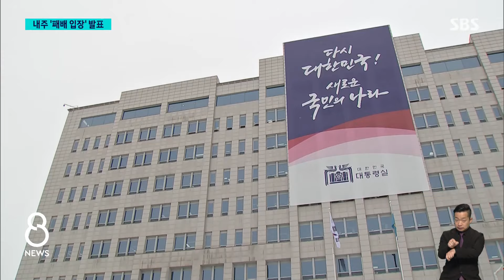윤 대통령, 다음 주 '총선 입장' 발표…'새 총리' 협치 시험대 / SBS 8뉴스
〈앵커〉

총선 참패라는 성적표를 받아 든 윤석열 대통령이 선거 결과에 대한 입장을 다음 주에 직접 발표할 걸로 보입니다. 이와 함께 국무총리와 비서실장 교체 같은 인적 쇄신도 추진하고 있는데, 특히, 국회 동의를 거쳐야 하는 총리 후보자의 경우 야당과 소통할 수 있는 사람을 택할 거라고, 대통령실은 전했습니다.

오늘(12일) 첫 소식 윤나라 기자입니다.

〈기자〉

윤석열 대통령이 다음 주 초, 총선 패배에 대한 입장을 직접 국민에게 밝히는 방안을 검토하고 있습니다.

윤 대통령은 국민이 투표로 보여준 민심을 겸허히 받아들이고 국정을 쇄신하는 방안을 고심하고 있다고 대통령실 관계자가 밝혔습니다.

그간 대통령의 불통이나 일방 소통 문제가 지적돼 온 만큼, 민심을 경청하고 소통을 강화하는 방안에 무게가 실릴 것으로 보이며 향후 국정 운영 방향도 설명할 걸로 보입니다.

국무회의 모두발언이나 대국민 담화 등이 거론되고 있지만 기자회견도 검토 중인 것으로 알려졌습니다.

인적 쇄신도 단행할 예정인데 다음 주 초쯤 한덕수 국무총리와 이관섭 비서실장 등 참모들의 사의를 수용하고 후임 인사에 나설 것으로 보입니다.

대통령실 안팎에서 총리 후임에 권영세, 주호영 의원 등이, 비서실장에 정진석 의원과 이상민 행안부 장관 등이 거론되는 가운데, 김한길 국민통합위원장은 두 자리 모두에 이름이 오르고 있습니다.

대통령실 관계자는 국회의 인준 동의를 거쳐야 하는 총리 후보자에는 야당이 반발하지 않고 소통할 만한, 정무적 감각을 갖춘 통합형 인사가 배치될 것이라고 전했습니다.

국정쇄신을 위해 중폭 규모의 내각 교체와 함께 대통령실 조직개편 가능성도 검토 중인 것으로 전해졌습니다.

민심을 정확히 전달하기 위한 민정수석의 부활이나 최소한 이런 기능을 수행할 조직을 신설해야 한다는 의견이 대통령실 내부에서 나오고 있습니다.

(영상취재 : 이병주·김남성, 영상편집 : 이승열)